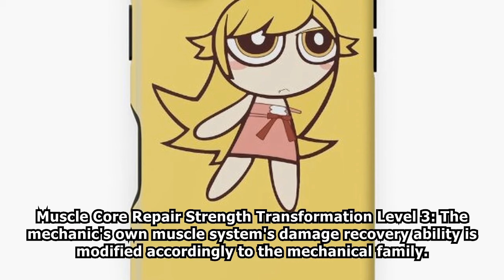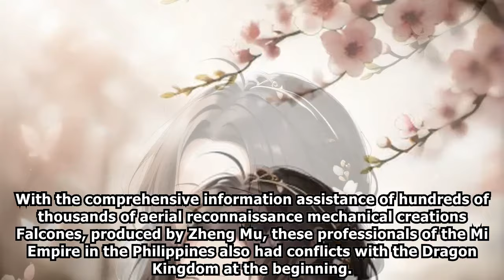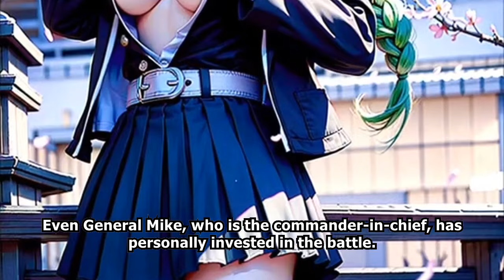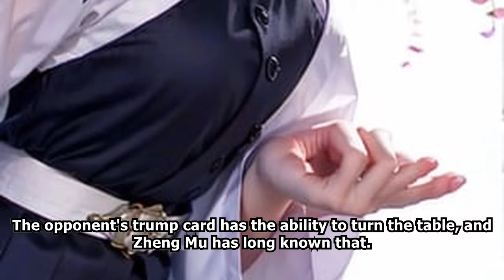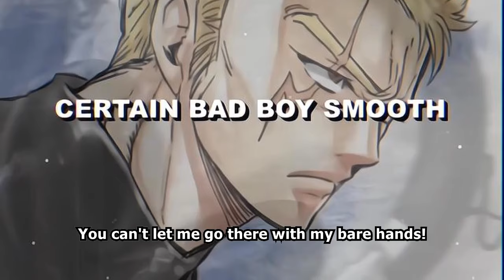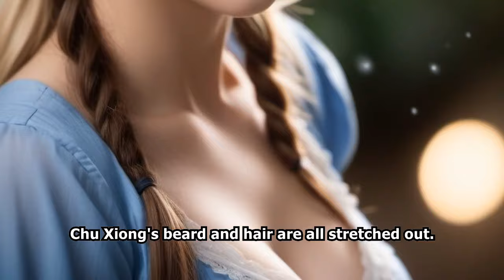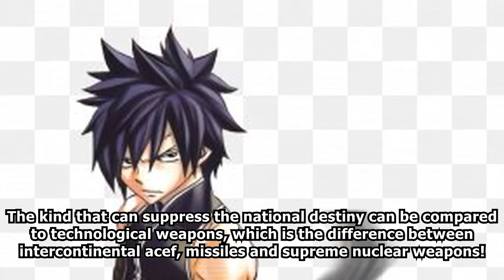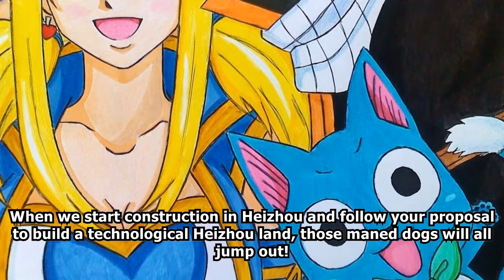XUANHUAN The Best Transformer /Part 3/ -Audiobook-